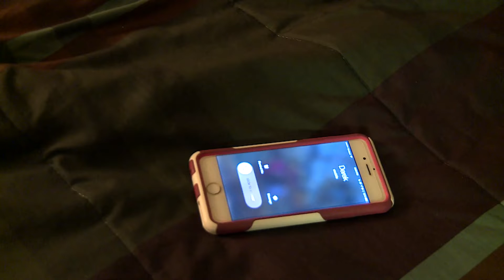Till Death Ep. 2 - Escalation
Chris and Morgan take Rachel to the cabin, while Derrek gets a new assignment.